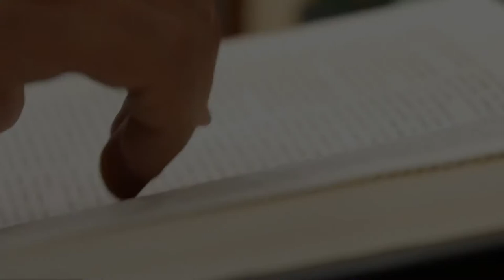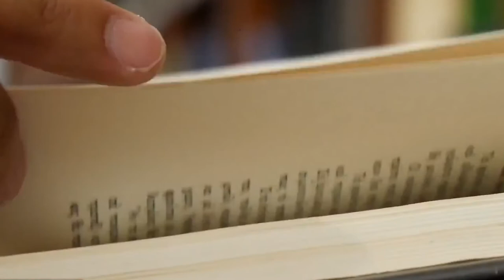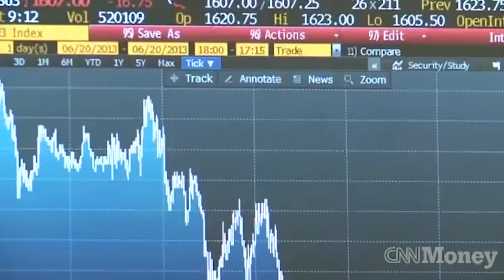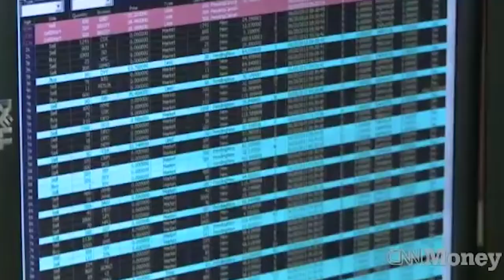10 Investment Strategies By Charlie Munger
In this Video, David Dodge's team explores 10 Investment Strategies by Charlie Munger.

Charlie Munger or Charles Thomas Munger (born January 1, 1924) is an American investor, businessman, former real estate attorney, and philanthropist. He is vice chairman of Berkshire Hathaway, the conglomerate controlled by Warren Buffett; Buffett has described Munger as his partner. Munger served as chairman of Wesco Financial Corporation from 1984 through 2011. He is also chairman of the Daily Journal Corporation, based in Los Angeles, California, and a director of Costco Wholesale Corporation.

Here are 10 Stock Market Investment Strategies by Charle Munger
1) Read
2) Circle of Competence
3) Simple
4) More Than Just Figures
5) Limits
6) Great Business at Fair Price  OR  Fair Business at Great Price
7) Patience
8) Prove Yourself Wrong
9) No Self Pity
10) Risk